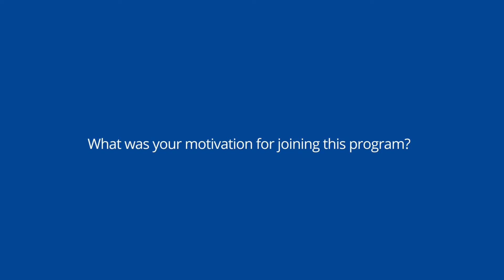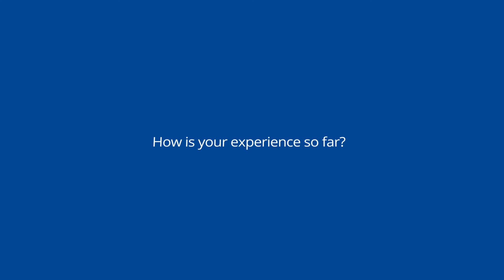Erasmus interchange as a European/Non | Through Erasmus programs Erasmus, European Solidarity Corps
A volunteer is sharing her experience in Erasmus interchange program through European Solidarity Corps. Nisrine came from France to Germany to do one year volunteer service, and currently associated with Migration Miteinander in Witten Germany.